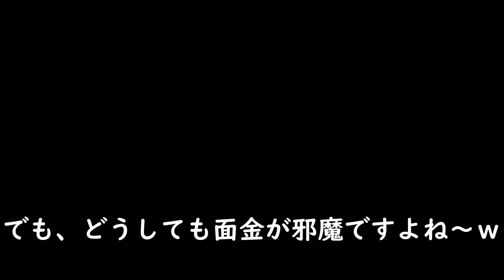【剣道】【実験】アクションカメラで剣士目線の動画を撮ってみた！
Insta360 GO 2（世界最小のアクションカメラ）で、
長壁先生との稽古を撮影しました！迫力あるな～！